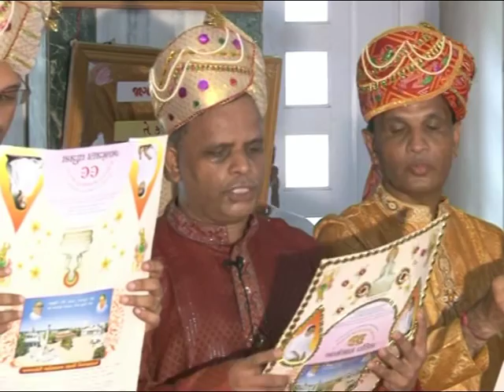Pujya Bahenshree 99 Janmotsav Patrika Lekhan Vidhi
Pujya Bahenshree 99 Janmotsav Patrika Lekhan Vidhi, Songadh